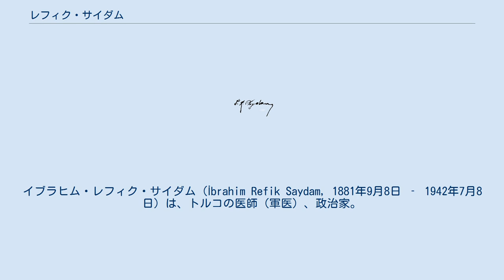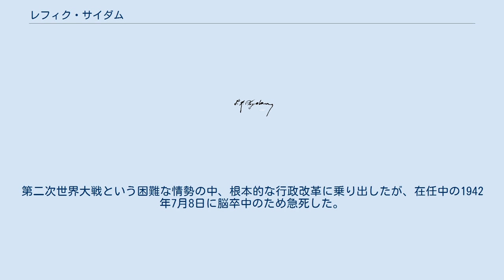レフィク・サイダム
イブラヒム・レフィク・サイダム（İbrahim Refik Saydam, 1881年9月8日 ‐ 1942年7月8日）は、トルコの医師（軍医）、政治家。
1939年‐1942年にトルコ共和国第4代首相を務めたほか、保健相や教育相、内相を歴任した。
 イスタンブール生まれ。
オスマン帝国軍軍医となり、ドイツ帝国に留学してベルリン、ダンツィヒなどで学んだ。
バルカン戦争では部隊内でのコレラ予防に尽力。
1914年に細菌学研究所に勤務してチフス、赤痢、ペスト、コレラ、破傷風の治療や予防を研究し、第一次世界大戦中の軍隊兵士の健康維持に役立てた。
特にチフスについての研究は高い評価を受け、第一次世界大戦ではサイダムの開発した治療薬がドイツ軍で使用された。
 1919年、第9軍団軍医として軍団長ムスタファ・ケマルに随行してサムスンに渡り、そのままケマル率いるトルコ革命に身を投じることになった。
エルズルム陸軍病院で軍医部長をしていたが軍籍を離れ、トルコ大国民議会派のエルズルム会議やスィヴァス会議に参加した。
1920年に大国民議会議員となり、のち保健相（のち保健・社会支援相）に就任。
 新生トルコ共和国の初代保健相として通算14年在任し、トルコ政府の保健行政の基礎を築いた。
1924年のアンカラを皮切りに、エルズルム、ディヤルバクル、スィヴァスなどに次々と国立病院、助産所、小児科病院を設立。
衛生研究所や陸軍病院の整備も行った。
1930年には国民教育相を兼任、1938年のケマル・アタテュルク急死直後に内相や一党独裁制の与党・共和人民党の事務局長を務める。
その他トルコ赤新月社総裁を15年にわたり務めていた。
 1939年1月25日、就任直後の第二代大統領イスメト・イノニュにより首相に指名される。
第二次世界大戦という困難な情勢の中、根本的な行政改革に乗り出したが、在任中の1942年7月8日に脳卒中のため急死した。